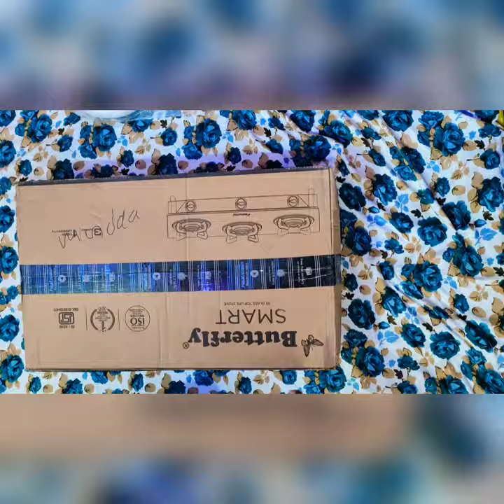Butterfly SMART 3 Burner Glass Top Gas stove Unboxing 🥰